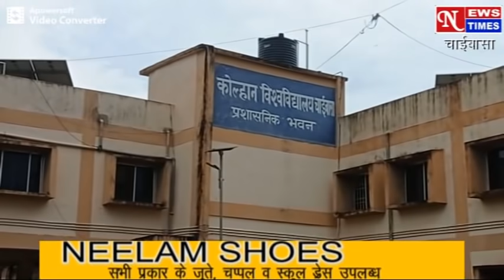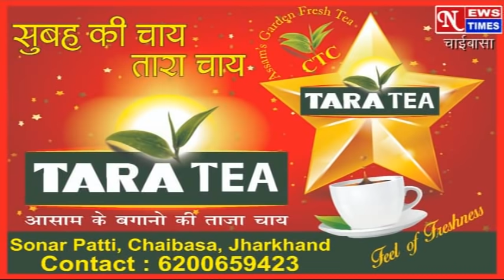NEWS TIMES BULLETIN 07/09/2021